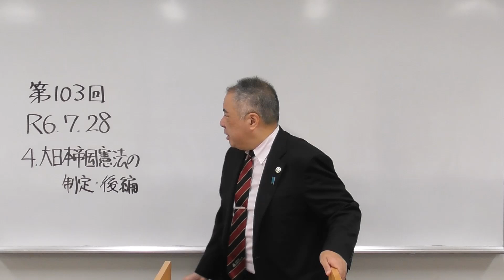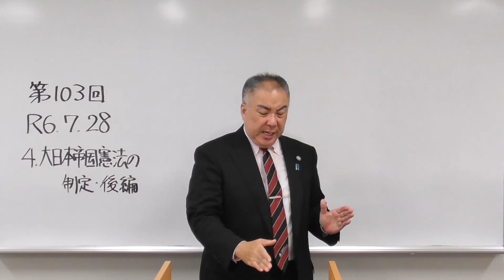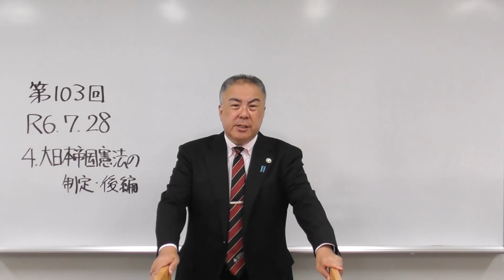「大日本帝国憲法の制定・後編」第103回黒田裕樹の歴史講座 4/7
この動画は第103回黒田裕樹の歴史講座「明治時代その3 ～明治憲法と条約改正～」のうち「大日本帝国憲法の制定・後編」の講演を、令和6（2024）年8月に新たに収録したものです。

「黒田裕樹の歴史講座」講演申し込みサイト